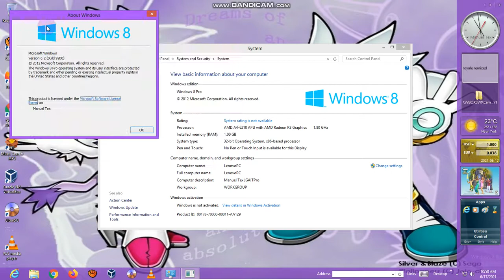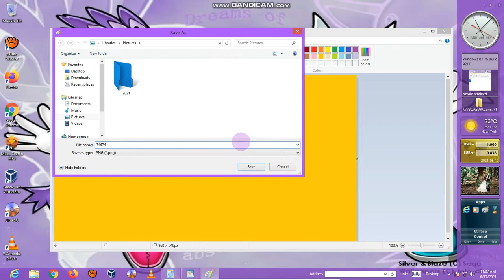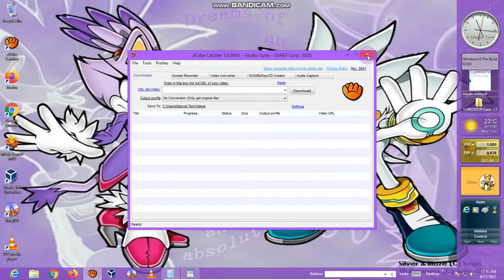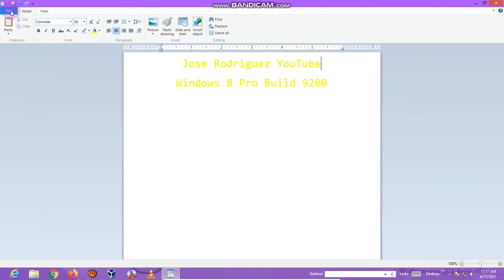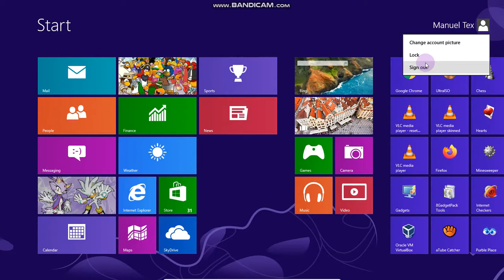Windows 8 Pro Build 9200 VirtualBOX